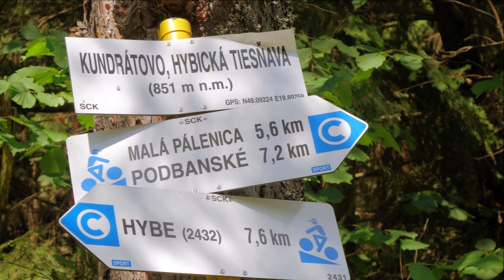Hybická tiesňava 201908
adrenalínový prechod tiesňavou